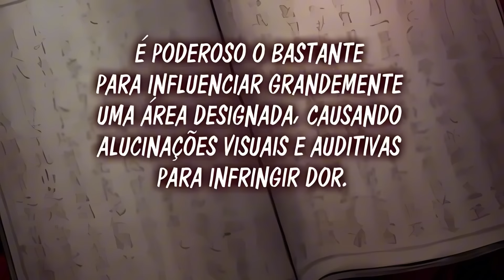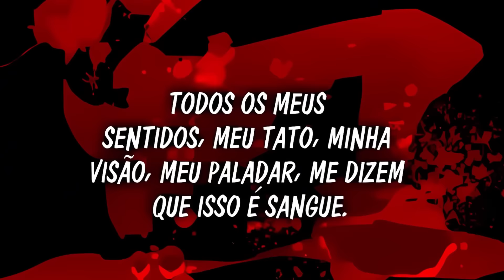SECRETAMENTE Ele Mata O Principe IDENTICO A Ele e Assume o REINO | Manhwa Recap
MANHWA , anime , manga , MANHUA , recap , resumo , dongua

Sinopse da Obra:  Jeong, o Demônio da Foice Abatedora, sente prazer em matar outras pessoas. Acontece que ele se parece com Mok Gyeongwoon, o terceiro jovem mestre da Mansão da Espada Mok… “Se você fingir ser eu e viver minha vida, deixarrei que saia desta prisão.” “Vai mesmo me dar essa chance?” Em seguida, ele mata o terceiro jovem mestre e passa a viver a vida dele. O falso Mok Gyeongwoon sobreviverá a esta vida? O serial killer começa sua nova vida como o terceiro jovem mestre da grande Mansão da Espada Mok.

✦ por favor entre em contato para quaisquer violações de políticas ou  leis de direitos autorais:

00:00 - Parte 1
31:37 - Parte 2
01:02:12 - Parte 3
01:39:03 - Parte 4

Nome da obra: M̲y̲s̲t̲٫̲ ̲M̲i̲g̲h̲t̲٫̲ ̲M̲a̲y̲h̲e̲m̲

Ajuda nois!
E-book com 350 Manhwas e mangas que organizei pra vocês!